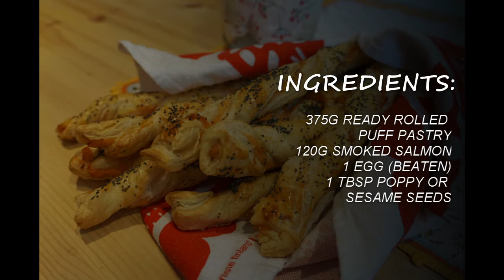PARTY FOOD IDEA - SMOKED SALMON TWISTS (WITH PUFF PASTRY)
SMOKED SALMON TWISTS (WITH PUFF PASTRY)

These incredibly easy-to-make smoked salmon twisted straws will be the perfect starters for your Christmas party – or any party, actually! In this recipe, I will explain how I prepared these twists with smoked salmon. Alternatively, you can fill them with ham and cheese, or pesto and cheese to please your vegetarian guests. With one roll of puff pastry, I obtained 9 twisted straws.

INGREDIENTS
- 1  Ready Rolled Puff Pastry (375g)
- 120 g Smoked Salmon
- 1  Egg (beaten)
- 1 tbsp Poppy Seeds (or Sesame Seeds)